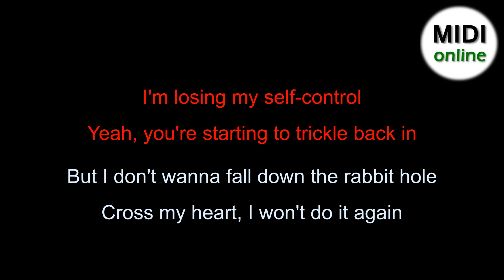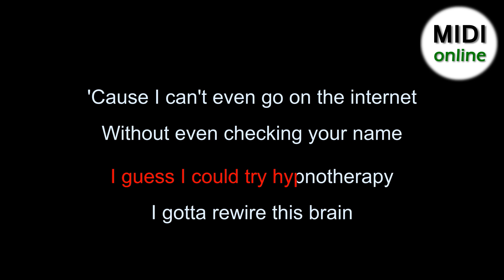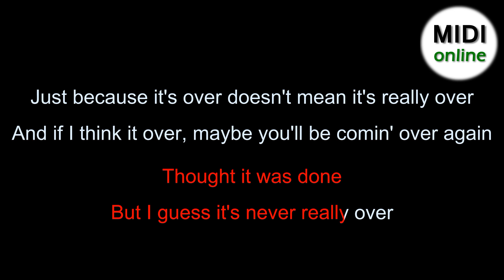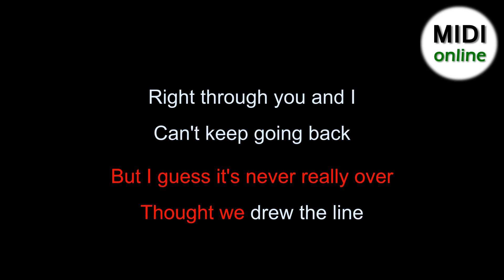Katy Perry - Never Really Over (KARAOKE)